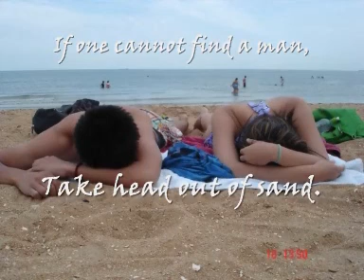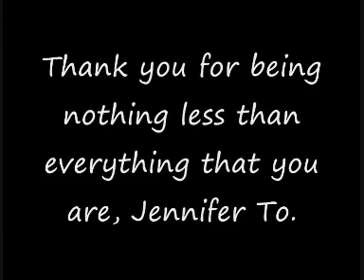The Magical Life of Jennifer To 2